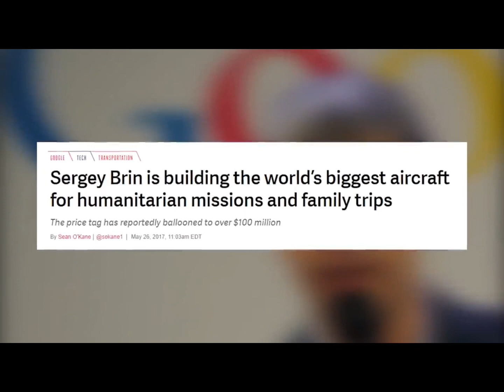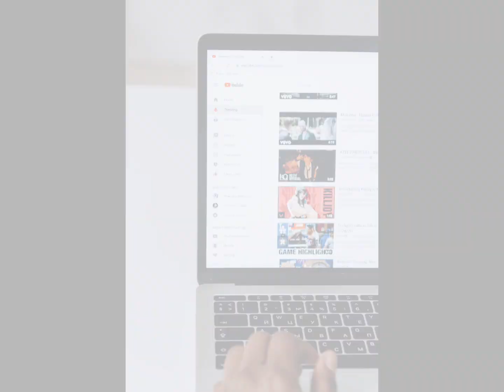Top Ten Wealthiest People In The World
This video describes the top ten highest net worths acquired by individuals. Here to shine some light on what the one percent spend their billions on.

0:00 - Intro
0:13 - Carlos Slim Helu
0:43 - Sergey Brin
1:05 - Steve Ballmer
1:30 - Larry page
1:52 - Warren Buffet
2:19 - Bill Gates
2:50 - Larry Ellison
3:21 - Jeff Bezos
3:47 - Elon Musk
4:14 - Bernard Arnault